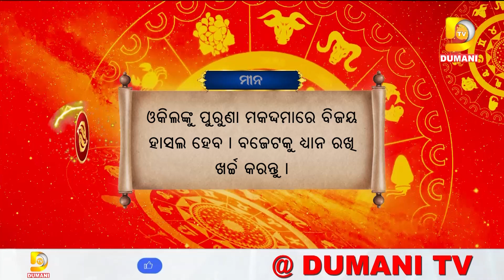ଆଜିର ରାଶିଫଳ ଆପଣଙ୍କ ଭାଗ୍ୟଫଳ